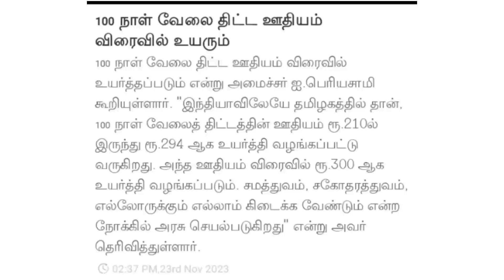🔴 100 நாள் வேலை விரைவில் 300 ரூபாய் சம்பளம் அமைச்சர் அறிவிப்பு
100 நாள் வேலை சம்பளம் ரூ. 300 ரூபாயாக அதிகரிப்பு அமைச்சர் முக்கிய தகவல்